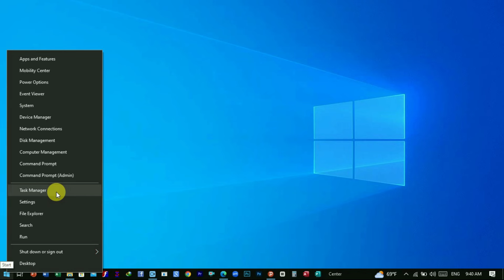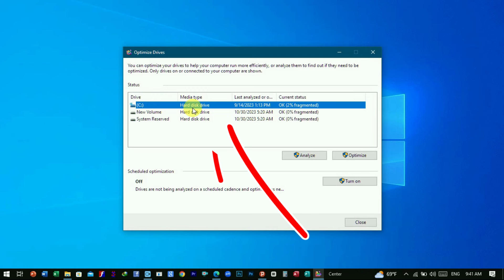How to Check Your Laptop Has Hard Drive or SSD | 2 simple methods